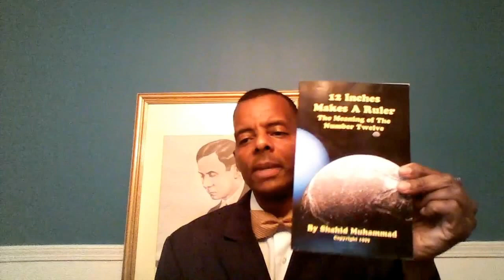Brother Shahid Muhammad Mathematical Theology: The Power and Science of the Number 1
Instructor Brother Shahid Muhammad
Chicago, IL
Mathematical Theology: The Science and Power of the Number 1